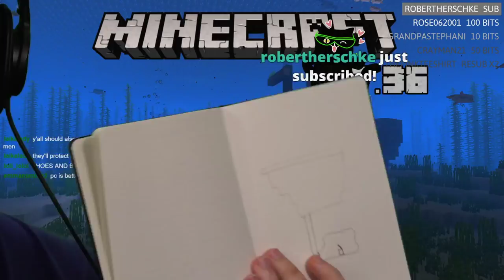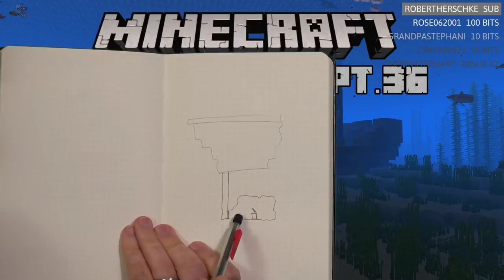Underwater treasure cave (plus some sad news 😭) Minecraft pt.36 uncut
SAD DAY!! SAD DAY! Such loss... but we shall not focus on that. ONWARDS to our next quest: an underwater treasure cave for our BOOTY!